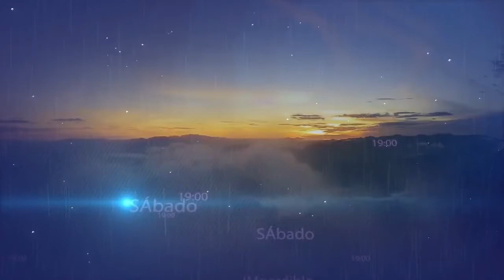RICARDO CLAURE PEÑALOZA (PASTOR): AHORA QUIERO HABLAR CON DIOS -Laura Marca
De  Laura Marca
Desde La Paz,  Bolivia
"Me siento bien porque yo tengo ganas, ahorita, de hablar con DIOS y llorar" expresó con palabra sencillas, sinceras y concretas de lo que NUESTRO DIOS TODOPODEROSO ha hecho en su vida en aquel glorioso encuentro. ¡ALELUYA!

Testimonio grabado el 31 de mayo 2014 después de la campaña para Jóvenes: "JESÚS, EL MÉDICO DE LOS CORAZONES ROTOS, ESTÁ LLAMANDO A TU PUERTA"   en el auditorio "Cristo Viene Plaza Villarroel" ubicado en la ciudad de La Paz,  Bolivia.